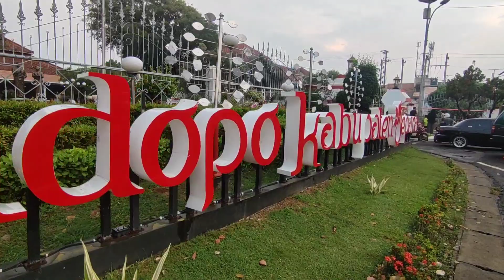sore di pendopo kabupaten jepara